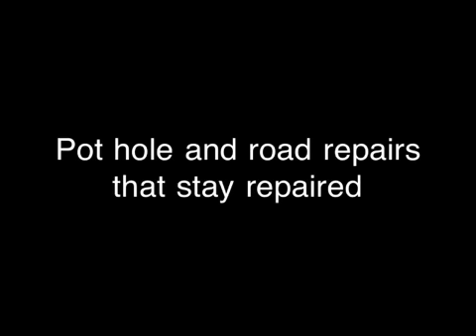Street care Louisiana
Sea Garda Inc.